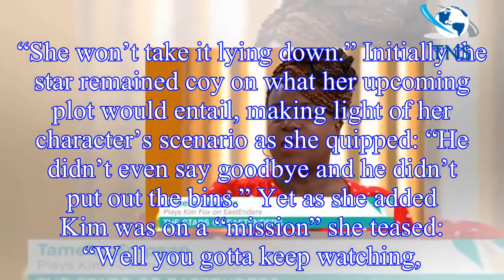EastEnders Kim Fox-Hubbard on a 'mission' to reveal Vincent Hubbard TRUTH as actress Tameka Empson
EastEnders Kim Fox-Hubbard on a 'mission' to reveal Vincent Hubbard TRUTH as actress Tameka Empson teases twist in heist disappearance plotline
EastEnders star Tameka Empson insists Kim Fox-Hubbard’s fiery streak will come to the fore amid husband Vincent’s shock disappearance.
The actress teased her loveable character’s serious side on Tues